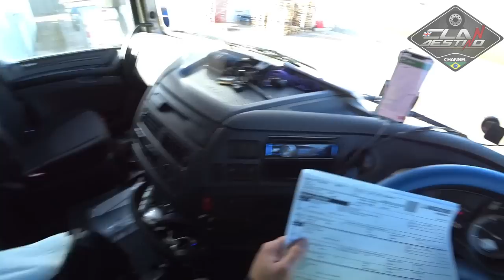Manobrando o Daf